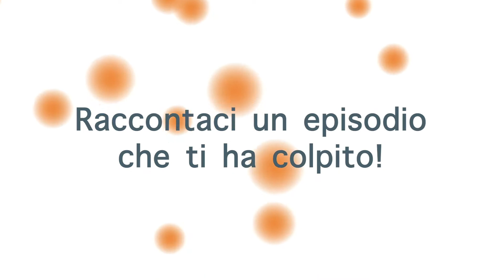Gli interventi di FoodNet nelle scuole Liguri (seconda parte)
I nostri operatori ci parlano degli interventi effettuati nelle scuole liguri di Recco, Camogli, Uscio, Avegno, Pieve, Sori e Bogliasco. Ci condividono riflessioni, suggestioni, commenti e soprattutto il grande entusiasmo dei bambini che hanno partecipato al progetto.